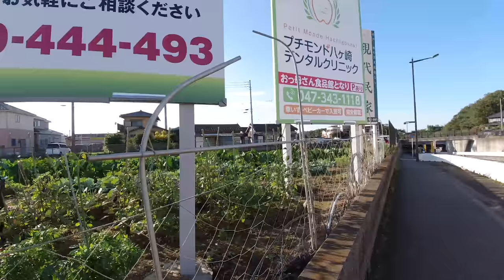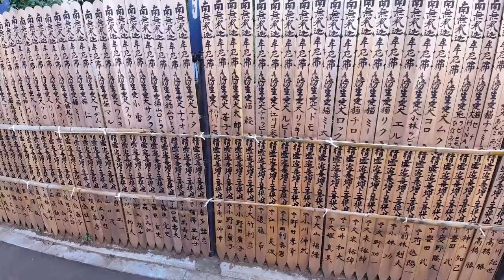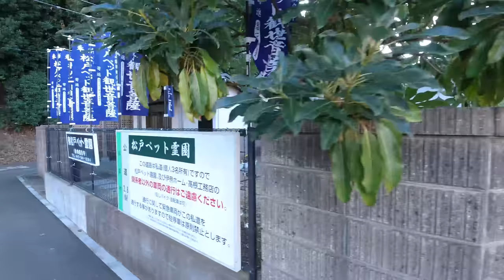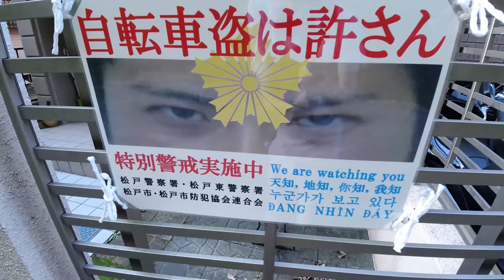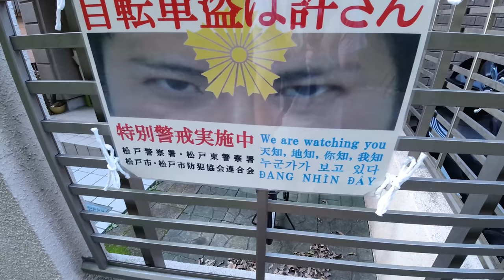Enjoying Some Nature In My Neighborhood | JAPAN WALKING TOURS 2019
I went for a nice walk in my neighborhood and filmed it for you. The goal was to visit a forest and a shrine nestled by some beautiful bamboo. We saw quite a lot of spiders, abandoned homes, and even a pet cemetery!

If you want to see where I walked, click this Google Map

WEEKLY LIVE STREAMS AROUND TOKYO
Every Monday, 10:00am Japan Time
(Sunday, 9:00pm ET / 6:00pm PT)